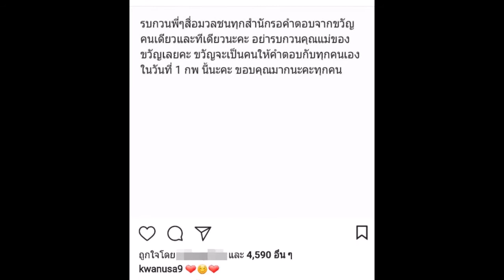ขวัญ อุษามณี โพสต์แล้ว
ขวัญ อุษามณี ออกมาเคลื่อนไหวแล้ว หลังกอล์ฟ พิชญะ ทิ้งปริศนาสาเหตุการเลิกกัน เจ้าตัวขอร้องอย่ารบกวนคุณแม่ ตนจะเป็นคนตอบคำถามเอง ในวันที่ 23 มกราคม 2561